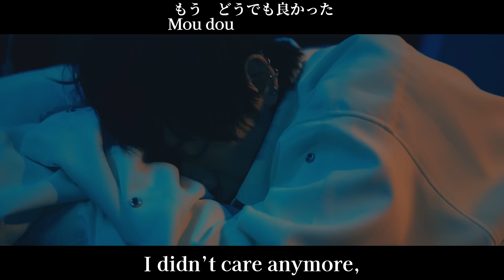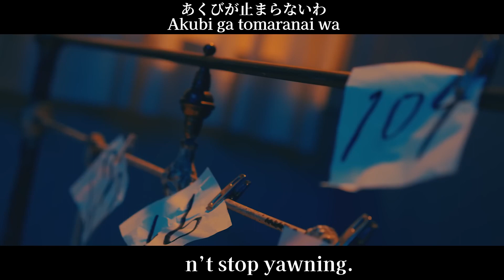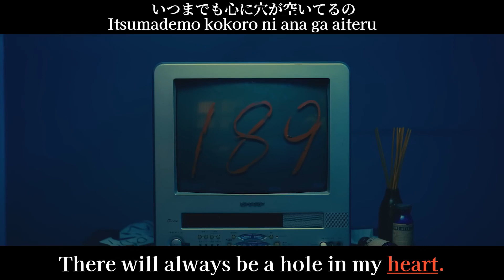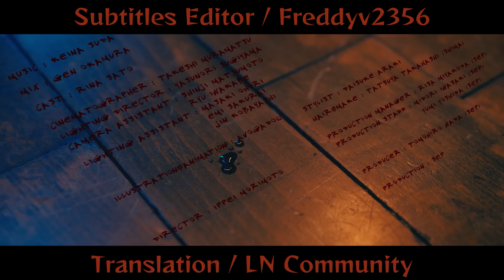ラブシック - Love Sick | 須田景凪 - Keina Suda [Music Video English-JP Lyric Subbed]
ラブシック - Love Sick | 須田景凪 - Keina Suda
It's been a month so here is the video since I pretty much like this song and haven't seen any subtitles for it.

Music / 須田景凪
Mix / 岡村弦
Subtitle Editor / Freddyv2356
Translation / LN Community
Director / 森本一平
Illustration&Animation / アボガド６
Cast / 佐藤里菜
Cinematographer / 村松剛
Lighting Director / 杉山泰則
Camera Assistant / 松本真二　岩壁龍
Lighting Assistant / 大堀将樹　櫻井恵美　小林仁
Stylist / 荒木大輔
Hair＆Make / 高橋達也(SHIMA)
Production Manager / 京田莉沙(SEP)
Production Staff / 岩﨑美登里　吉田裕美(SEP)
Producer / 和田朋紘(SEP)
Production / SEP.inc